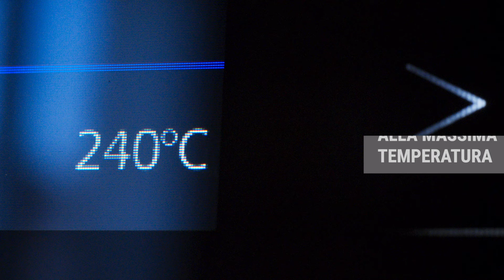Come cuocere e condire la Pinsa in forno direttamente a casa tua | Pinsami®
Un breve tutorial per scoprire i facili e semplici passaggi per preparare la Pinsa Pinsami in pochissimi minuti!